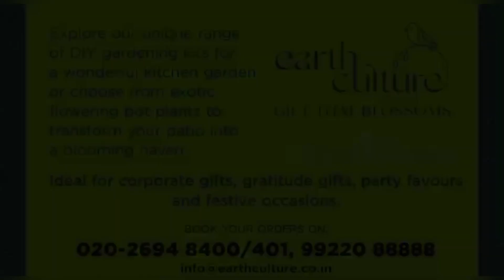A gift that blossoms…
Love to share our homegrown - Green chilies. Lucky to have a hubby who loves gardening and feeds me with wonderful